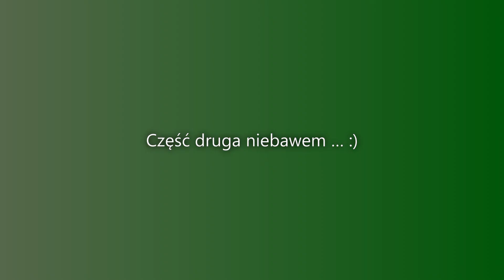Terapia... Co Mnie Powstrzymuje?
0:00 Temat - dlaczego boimy się terapii?
2:04 Główna teza - to co powstrzymuje na przed terapią zrozumielibyśmy, gdybyśmy tam poszli
2:56 Coaching a terapia - czy mają cechy wspólne i dlaczego mówimy o jednym i drugim w tym samym filmie?
4:29 Nadaktywna sieć skojarzeniowa
6:01 Skojarzenia z terapią - dziwny człowiek, który nie wiadomo jak pomaga innym i sam jest wywrotowcem
8:49 Skojarzenia z coachingiem - amerykański showman z kciukiem w górę, który krzyczy "Jestem zwycięzcą"

Zaskoczeniem ostatnich lat było to, jak wiele osób o wysokim statusie społecznym (dyrektorowie, prezesi, trenerzy, sportowcy, inwestorzy) podzieliło się (ze mną lub w szerszych grupach) informacją, jak dużo dała im terapia lub praca z coachem i jak ważna z perspektywy czasu okazała się decyzja o jej rozpoczęciu.

Jakie znaczenie ma ten status? Wielokrotnie podkreślam przecież, że tworzę dla każdego i nie ma dla mnie wielkiego znaczenia, ile osiągnąłeś. Celowo jednak o tym wspominam, gdyż panuje często zupełnie błędne przekonanie, że po terapię sięgają looserzy, którzy nic w życiu nie osiągnęli. Doświadczenie ostatnich lat pokazuje mi - wręcz odwrotnie.

Wiele osób, które podobnie jak ja, pokonały dłuuuugą drogę w rozwoju osobistym wskazuje jako jej punkt zwrotny moment, w którym pojawił się mentor. Osobiście również bardzo doceniam wkład i możliwość nauki od osób bardziej doświadczonych, jakimi na mojej drodze okazali się Damian, Rafał i Tomasz.

Jednocześnie znacznie więcej osób wciąż nosi się z zamiarem większego zaangażowania w pracę z mentorem w istotnym dla niego obszarze, czy też z zamiarem pójścia na coaching lub w szczególności na terapię. Choć mentoring, coaching i terapia to zupełnie inne charaktery pracy - łączy je wspólna, istotna dla tego filmu cecha. Prawie na pewno dotkniemy emocji (mowa o mentoringu i coachingu w zakresie pewności siebie, relacji).

I to jest właśnie powód, dla którego wiele osób zwleka z taką decyzją nawet kilka lat.

Co ciekawe, sytuacja ta tworzy pewien błędny cykl, który nigdy nie może się rozwiązać, o ile nie pojawi się jakaś kryzysowa sytuacja w świecie zewnętrznym. Wymówki, które dajemy sobie, aby nie rozpocząć pracy nad sobą, wynikają zazwyczaj z błędnie postrzeganego świata. Może mieć to korzenie w programowaniu społecznym, mechanizmach obronnych, wewnętrznych konfliktach lub po prostu nieświadomości siebie. Jednak to błędne postrzeganie świata powoduje, że widzimy tego typu pracę JAKO ZAGROŻENIE.

Zagrożenie dla naszych przekonań. Zagrożenie dla naszego komfortu. Zagrożenie dla naszego statusu i wizerunku siebie. Zagrożenie dla ego. Zagrożenie dla fałszywego bytu, który się ukształtował i który udaje, że jest nami. Dla tego bytu jest to zatrważająca wizja. Dla NAS jest wyzwalająca.

Nasza skostniała struktura przekonań, jeżeli podsycimy ją wystarczającą energią, będzie w końcu funkcjonowała jako osobny byt, który broni się przed ujawnieniem i destrukcją. Gdybyśmy rozumieli rzeczy, które zrozumiemy dopiero na tej terapii, potrafilibyśmy zrozumieć, że nasze obawy są często niepotrzebne. Ale nie zrozumiemy, jeśli tam nie pójdziemy. I to tworzy błędne koło.

Dlatego nagrałem ten film. Zapraszam do obejrzenia dwóch części!

Znajdziesz 5 konkretnych kategorii powodów, dla których boimy się podjąć też ważnej decyzji.

Jesteś na kanale Beyond Rationality, którego twórcą jest Piotr Podskarbi.
Nazwa kanału odwołuje się do szóstego poziomu rozwoju świadomości człowieka, który Ken Wilber nazwał trans-racjonalnym. Symbolizuje to sześć liści na drzewie.

Pracujemy tutaj przede wszystkim nad:
- głębokim poczuciem własnej wartości
- autentycznością
- porzuceniem iluzji ego
- wartościowymi i partnerskimi relacjami
- WYZWOLENIEM z programowania społecznego

Prowadzi to dla Ciebie praktyk, który przeszedł własną, wyboistą drogę. I dalej nią idzie.